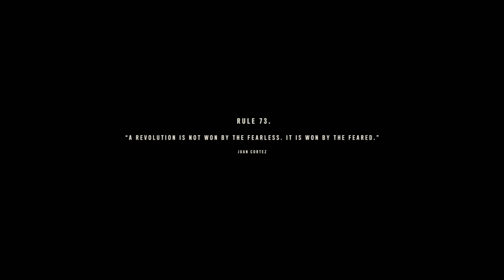FAR CRY 6 WALKTHROUGH IN HINDI [ # 6rd EPISODE LIBERATED RISES ] @KHALNAYAK YT GAMING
FAR CRY 6 WALKTHROUGH IN HINDI [ # 6th EPISODE LIBERATED RISES ] @KHALNAYAK YT GAMING
Far Cry 6 is a 2021 action-adventure first-person shooter game developed by Ubisoft Toronto and published by Ubisoft. It is the sixth main installment in the Far Cry series.
 5th episode of far cry 6